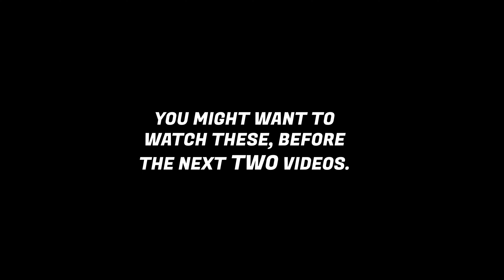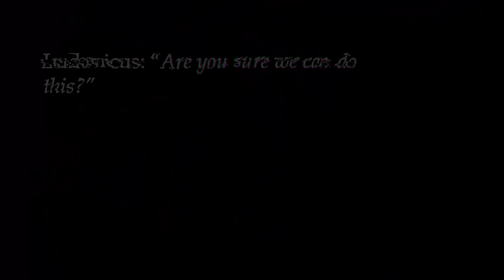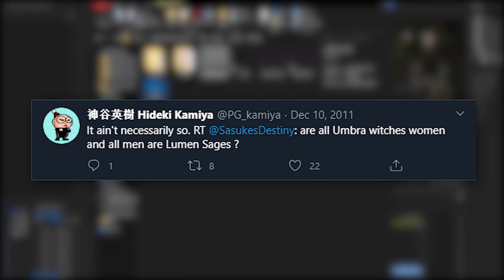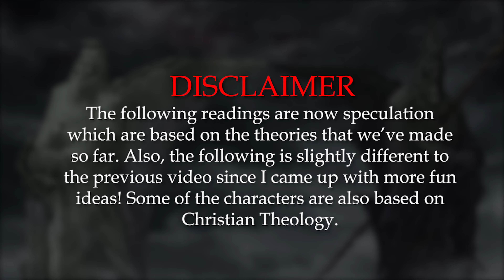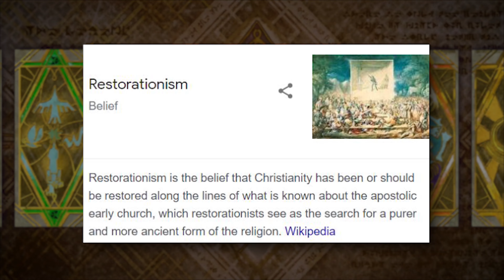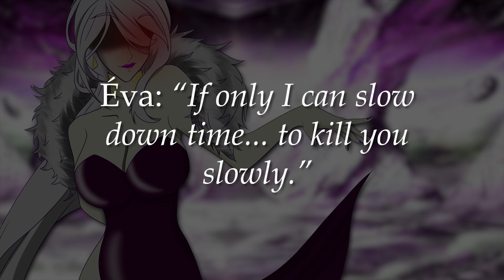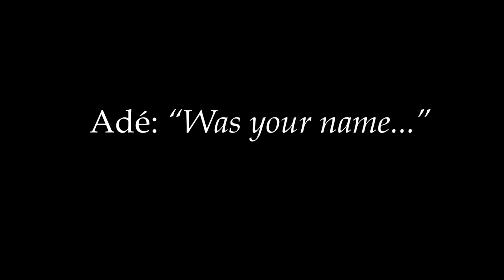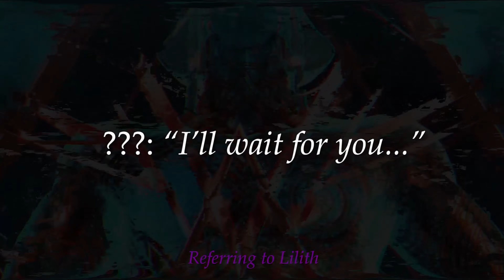My FULL take on Bayonetta 3’s whole PLOT! | Bayonetta 3’s Revelation of Lilith Theory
Bayonetta 3, Bayonetta 3, Bayonetta 3... The FULL Episode 50 with a little instruction of what to watch before what's coming up! Did we progress into a BIGGER PICTURE? I found out about some hidden gems that could be clues of Loki’s TRUE identity… Is Loptr the one who was really trying to save us? Possibly… Will we find out about Bayonetta’s past throughout some chapters in Bayonetta 3? I’m not talking about our lovely Bayonetta this time, but the whole world!

Diving into where the Umbran Witches and the Lumen Sages came from, what do you think the last battle of Bayonetta 3 will be? Better yet, is it even a ‘battle’? It’s highly likely that the 2nd Armageddon is what will push us into WAR with this ‘impending threat’. We also touch on if the Blood Moon in the Bayonetta 3 Teaser was hinting at someone who is connected to an eclipse… Possibly, we’re going to need some help in fixing the 2nd Great Armageddon in our adventures in Bayonetta 3.

5th Background Music: Xenogears - A Gathering of Stars in the Night Sky (Piano Cover) by

6th Background Music: Black Heaven by JIN Sowilo!

humans!

Haru | Bayonetta 3 Jeanne Concept!

RiiceMochii | Bayonetta 3 Bayonetta Concept!

material available for the purposes of criticism, comment, review and news reporting
107 of the US Copyright Law.

Notwithstanding the provisions of sections 106 and
106A, the fair use of a copyrighted work for purposes such as criticism, comment, review
and news reporting is not an infringement of copyright.

Have you seen our Bayonetta 3 Anime Opening?! Click Below!

My Home PC Specs Name: TAYLOR CPU
Processor: AMD Ryzen 7 2700
Graphics Card: NVIDIA GeForce RTX 2080
Motherboard: ASUS TUF GAMING X570-PLUS (WI-FI)
RAM: Kingston 16GB DDR4